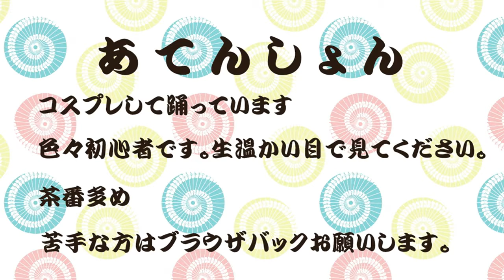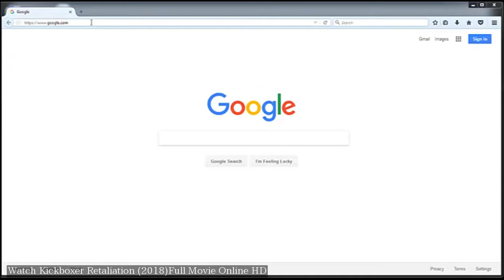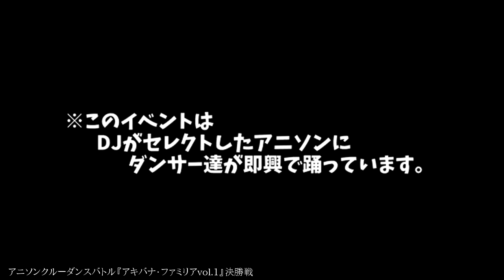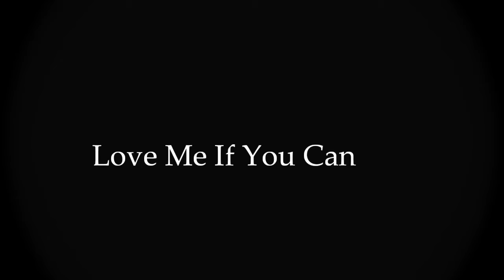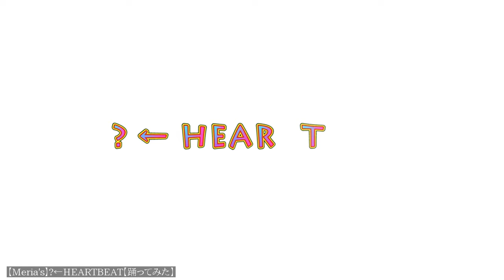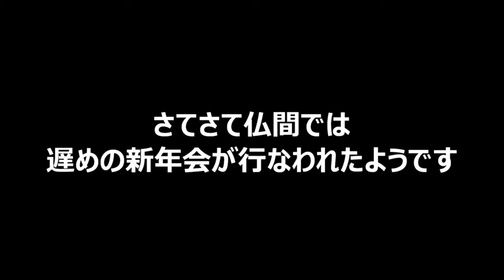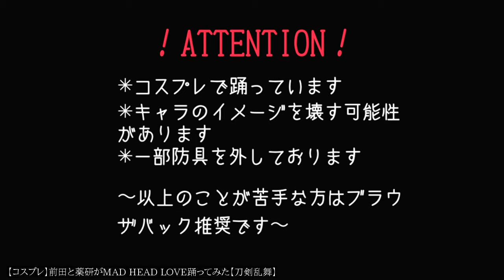【踊ってみたCOMPILATION】26.01.18【ニコニコ動画】